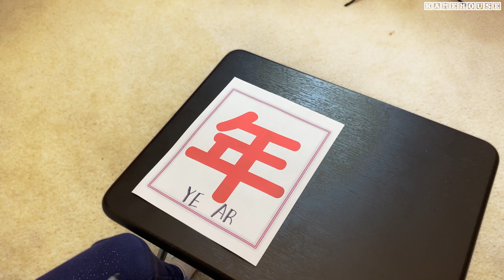【新年】アメリカから挨拶｜今年の目標は? アメリカで食べるお節は？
あけましておめでとうございます。2021年もKAMEHOUSEとカナメイをよろしくお願いします。